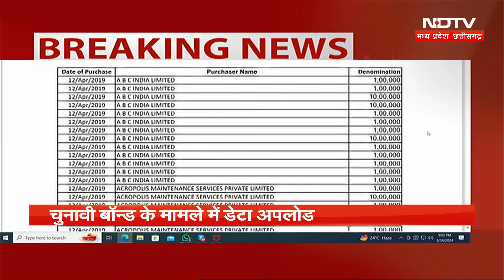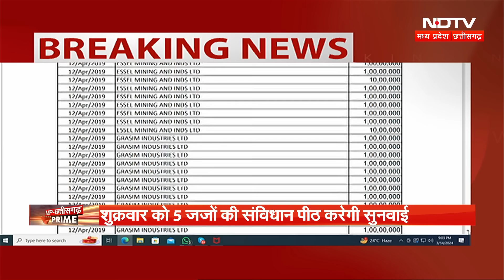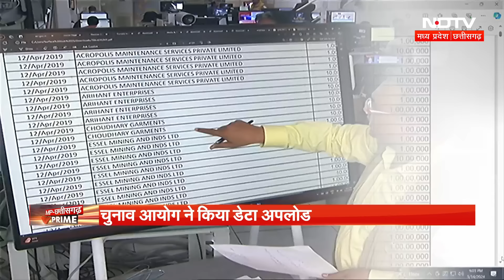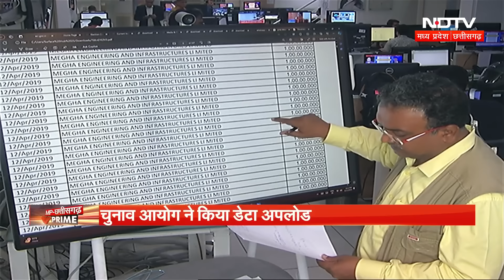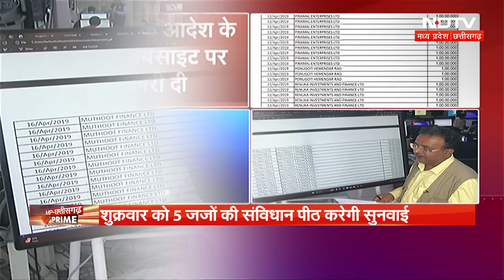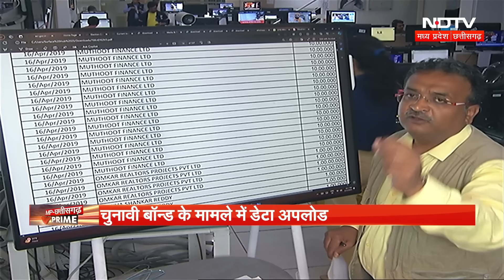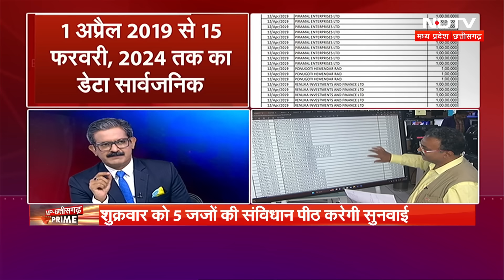Election Commission ने जारी किया Electoral Bond का Data, जानिए किस कंपनी ने दिया कितना चंदा?। SBI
Electoral Bond Data: चुनाव आयोग (Election Commission)  ने स्टेट बैंक ऑफ इंडिया (State Bank of India) द्वारा चुनावी बॉन्ड का डाटा अपनी वेबसाइट पर डाल दिया है. सुप्रीम कोर्ट (SC) के आदेश के मुताबिक स्टेट बैंक ऑफ इंडिया द्वारा दिया गया डाटा इलेक्शन कमिशन (Election Commission) को 15 मार्च तक सार्वजनिक करना था. हालांकि, एक दिन पहले ही ये आकंड़े वेबसाइट पर डाल दिए गए हैं.